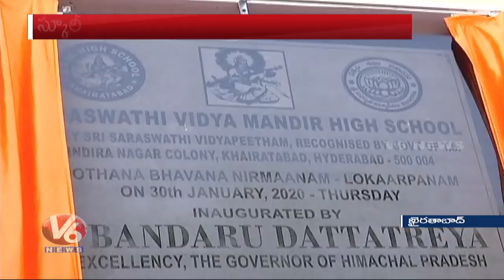Himachal Governor Bandaru Dattatreya Inaugurates Saraswati Vidya Mandir | V6 Telugu News